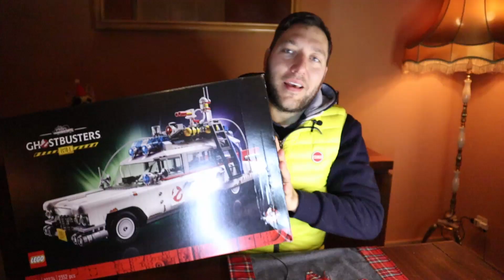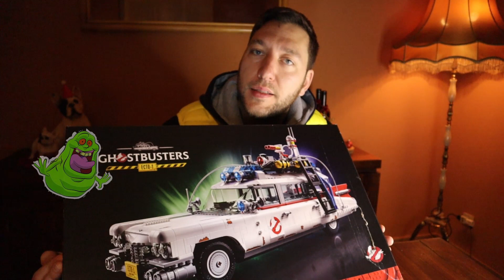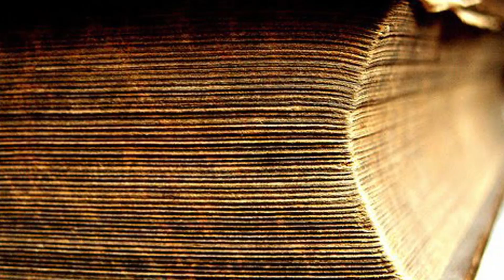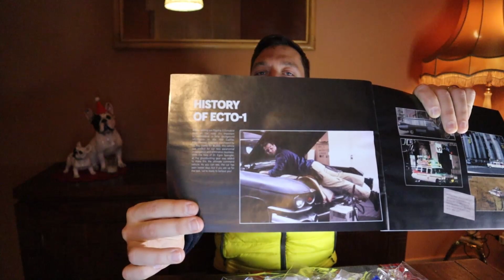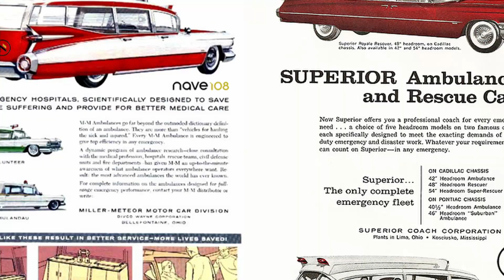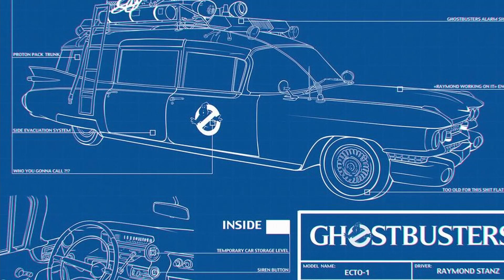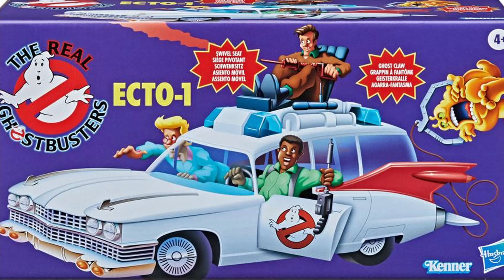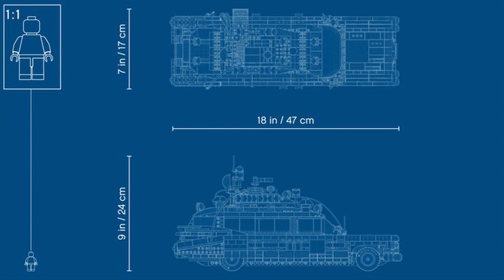LEGO ECTO-1 Ghostbusters 10274 Costruzione e Recensione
Costruiamo insieme il modellino LEGO ECTO-1 Ghostbusters 10274 e scopriamo com'è.
Per chi come me ha sempre adorato la fantastica macchina dei Ghostbusters e i mitici anni 80 è veramente un gioiellino da non perdere!

Se vuoi acquistare il modello Lego ECTO-1 10274 puoi usare questo